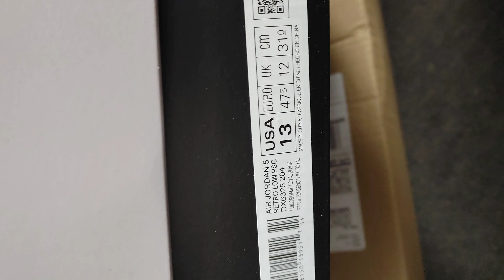Jordan 5 low PSG closeup